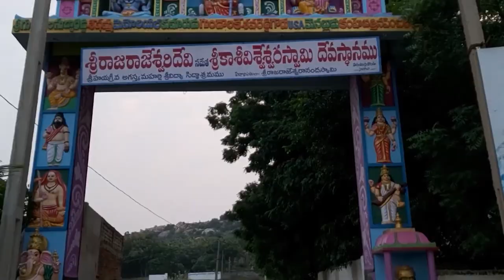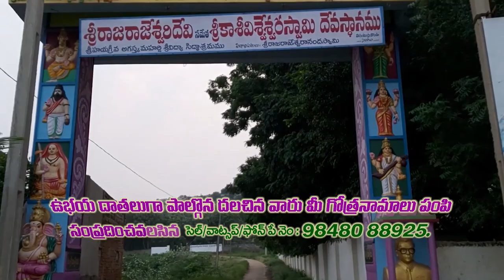కార్మికుల్ని రెండుగా విభ‌జించిన ఘ‌న‌త ప్ర‌భుత్వానిదే...@N3NEWS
- కాంట్రాక్ట్ కార్మికుల్ని శాశ్వ‌త ఉద్యోగులుగా గుర్తించాలి
- గూడూరు స‌బ్ క‌లెక్ట‌ర్ కార్యాల‌యం ఎదుట సీఐటీయూ ధ‌ర్నా
- వంటావార్పుతో వినూత్న నిర‌స‌న